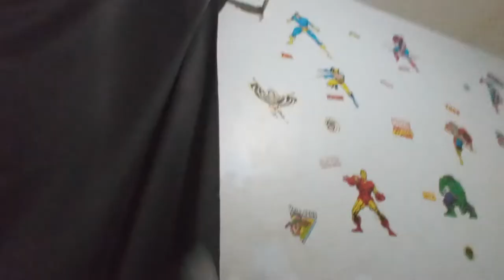Sonic plush: My Little Sonic 2